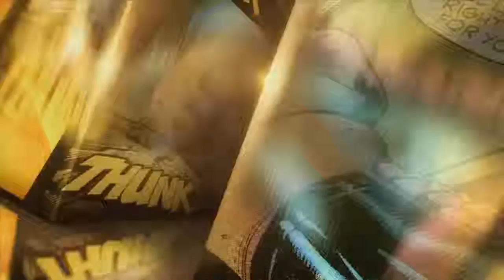Ant Man Trailer Teaser Preview | Paul Rudd Movie 2015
From the mind on Edgar Wright & director Peyton Reed.. With his recently acquired super-suit, allowing him to shrink in size yet maintain/ increase in strength, con-man Scott Lang must embrace his inner hero and aid his mentor, Dr. Hank Pym, in his plan to pull off a heist that will save the world.

Cast: Paul Rudd, Evangeline Lilly, Corey Stoll, Bobby Cannavale, Michael Peña, Judy Greer, Tip “Ti” Harris, David Dastmalchian, Wood Harris, Jordi Mollà and Michael Douglas

Release:
UK
US

Ant Man trailer courtesy of Marvel Studios.

Add us to your circles on Google+:
And